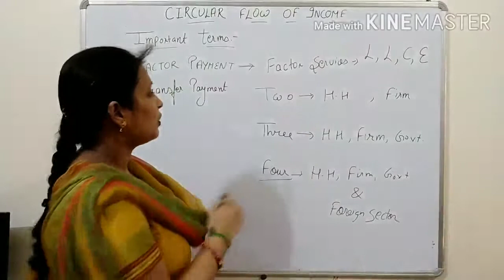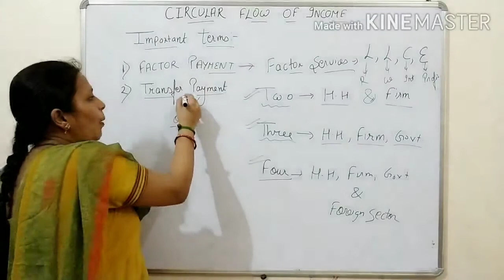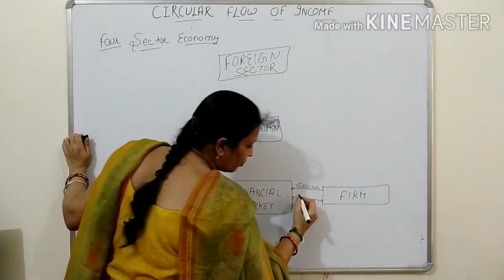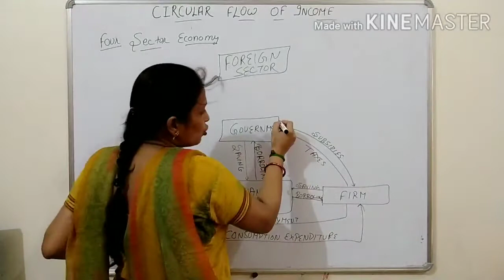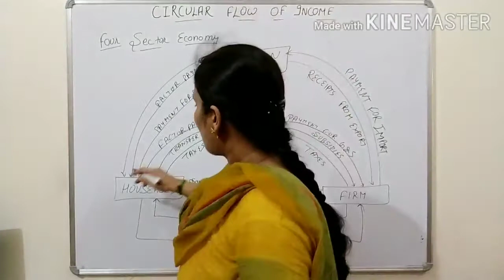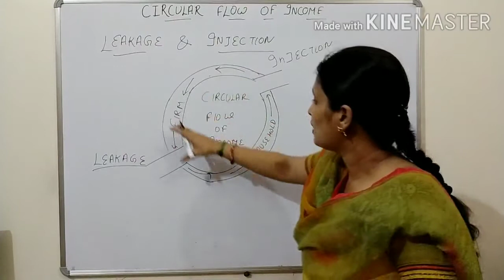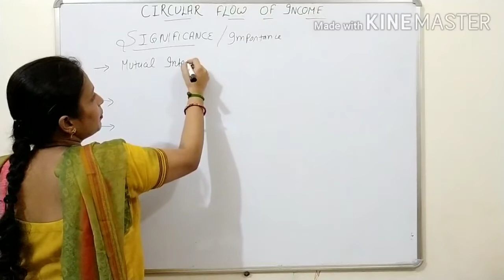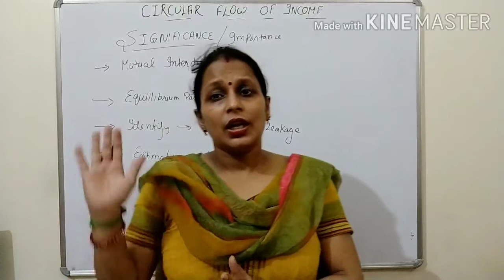Circular flow of income | class 12 | part -3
Circular flow of income in four sector economy, injection and leakage in circular flow of income and significance of circular flow of income